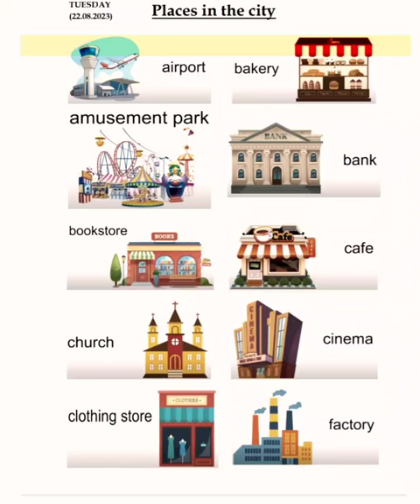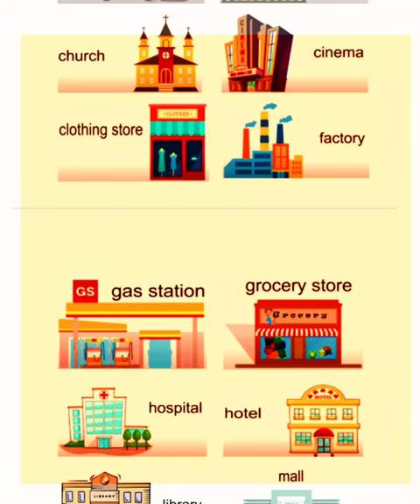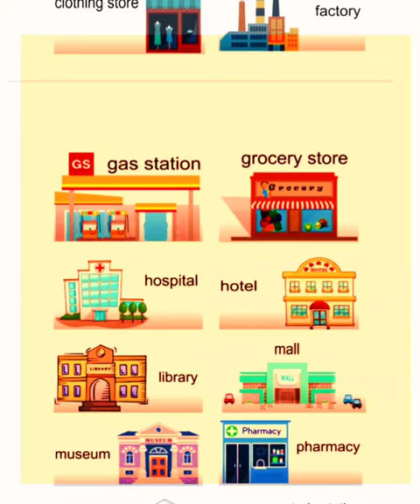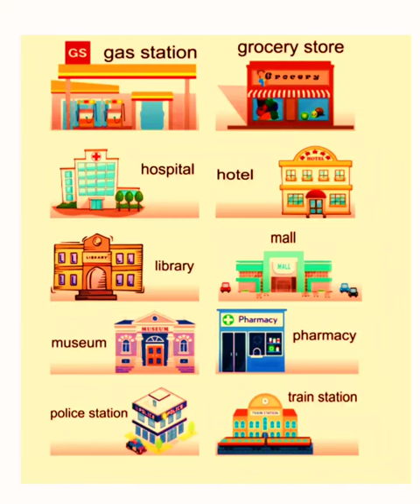TOEFL primary Reading comprehension for 22-8-23||places in the town||Achanta Mani